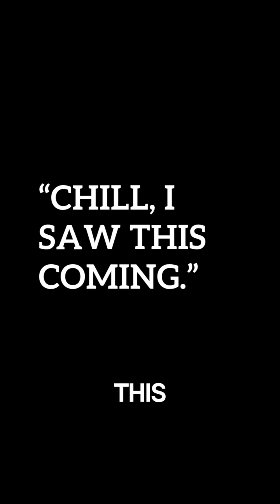“Why You Can’t Tickle Yourself (But Your Brain Can)”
Ever tried to tickle yourself and… nothing happened?

That’s because your brain is basically the ultimate spoiler. It predicts your moves before you make them and shuts down the sensation before it gets funny.

But with a robot hand or a VR glitch? Your brain gets confused — and suddenly you’re ticklish again.

In this video, we break down the weird neuroscience behind tickling, the cerebellum’s secret job, and how your brain might be gaslighting you... gently.